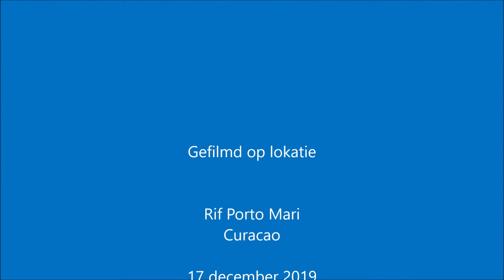Duiken op Curacao 17 december 2019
Duik op het vertrouwde Porto Mari rif op Curacao. Niets anders gezien dan wat daar ormaal te zien is, maar het blijft mooi.